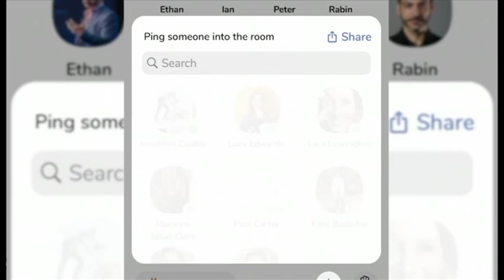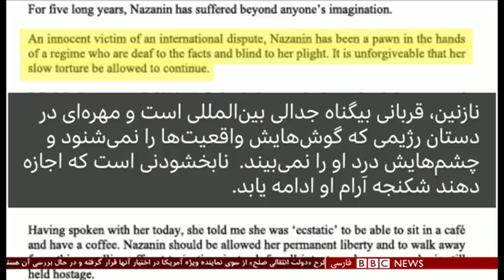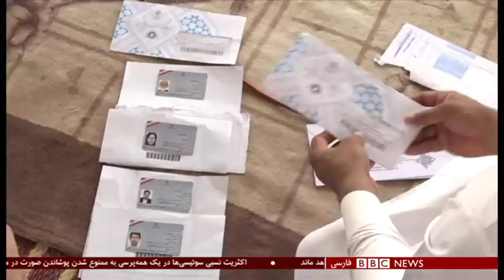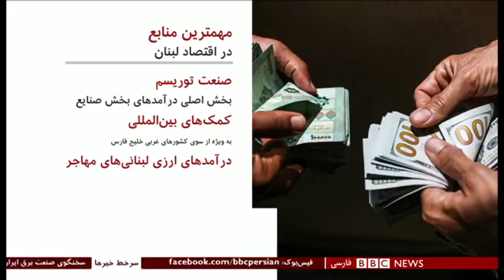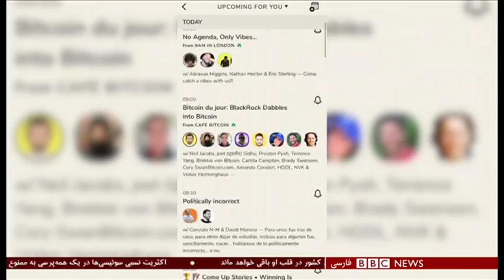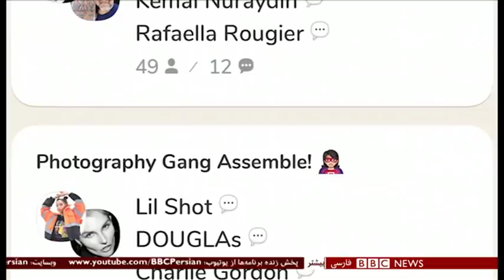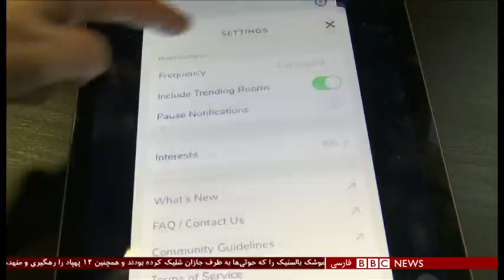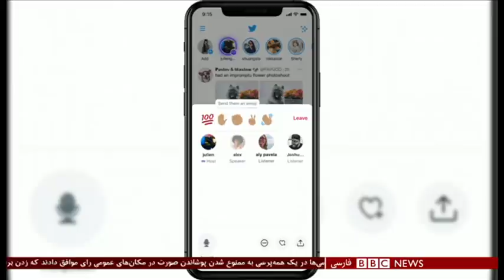خانواده‌های سوخت‌بران بلوچ 'تحت فشار برای اعتراف تلویزیونی' - شصت دقیقه ۱۷ اسفند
بی‌بی‌سی فارسی به هویت یکی از سوخت‌بران بلوچ که در تیراندازی مأموران در منطقه سراوان کشته شد پی برده. 'عبدالرحمن شهرسان زهی' سی سال سن داشت و دارای دو فرزند بود. خواهرزاده پانزده ساله او هم از ناحیه شکم، تیر خورد اما جان به در برد. در این تیراندازی که دو هفته پیش در مرز ایران و پاکستان اتفاق افتاد دست کم ۱۰ سوخت‌بر کشته شدند.